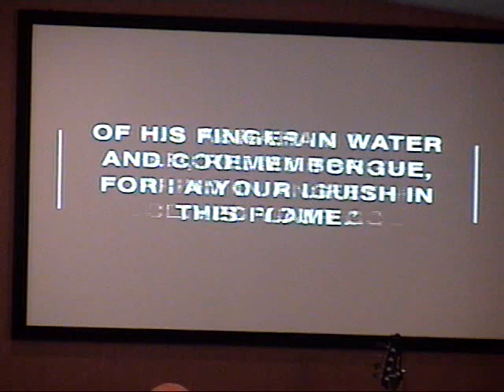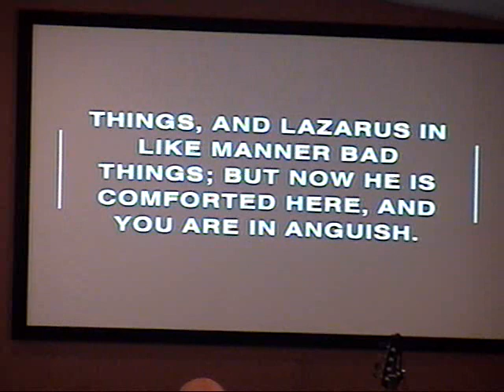2023/04/16 ~ Do you believe in Hell?